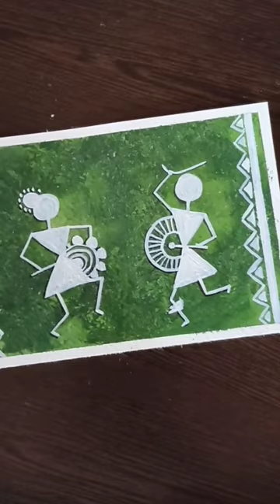Simple and Easy Folk art painting| Texture using plastic